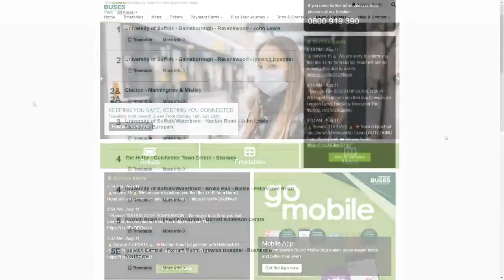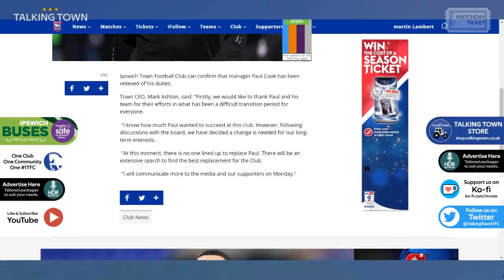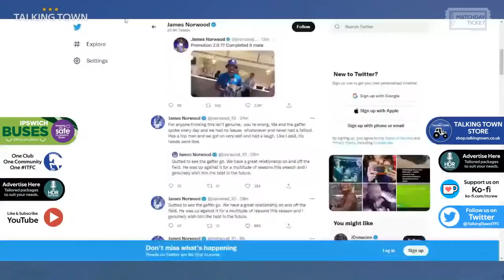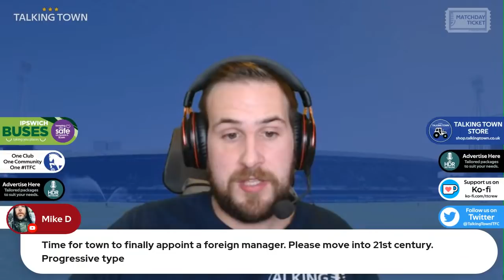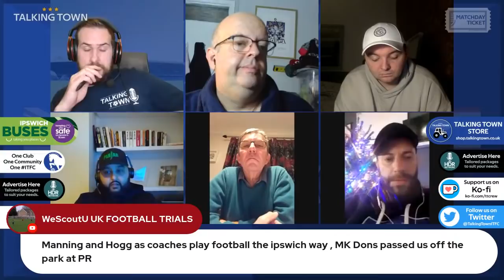BREAKING Demolition Man Gets Demolished | Talking Town Fans React Live to Cook Being Sacked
* Paul Cook image on cover courtesy of itfc.co.uk THANKS to Dan Palfrey for allowing us to use it

Enjoy the content this platform provides and want to support the platform then please consider donating a one-off amount or committing to a monthly contribution for the price of two coffees a month!

I would also like to thank every single one of you that contributes through a monthly direct debit!! You make everything possible.

ITFC Fans REACT to Breaking News | Ipswich Town F.C sack manager Paul Cook